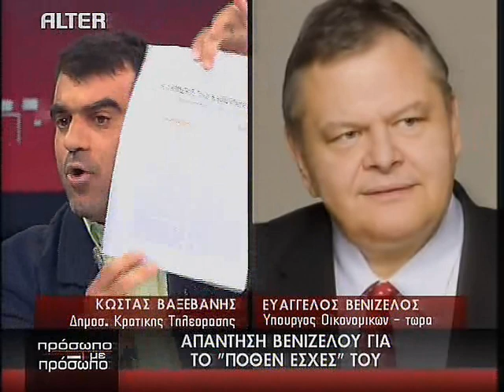Κόντρα Κώστα Βαξεβάνη - Ευάγγελου Βενιζέλου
Κόντρα δημοσιογράφου Κώστα Βαξεβάνη και Υπ.Οικ. Ευάγγελου Βενιζέλου για πόθεν έσχες ελλήνων βουλευτών και άλλες νομοθετικές διατάξεις που αφορούν την Proton Bank.

Απόσπασμα από την εκπομπή "Πρόσωπο με Πρόσωπο" με τον Νίκο Χατζηνικολάου, Alter channel, 17 Οκτ. 2011.

Ακολουθεί ανοιχτή επιστολή του Κ. Βαξεβάνη στον Ευάγ. Βενιζέλο

Κύριε Βενιζέλο,

Αυτά που σας  γράφω τα ξέρετε και εσείς και  εγώ. Τα υποψιάζεται, φαντάζομαι, πλέον και ο κόσμος. Θα περιοριζόμουν στην "αντιπαράθεσή" μας στην εκπομπή του Νίκου Χατζηνικολάου, αν δεν μου πατούσατε τον "κάλο" με αυτό το "είσαι δημοσιογράφος της κρατικής τηλεόρασης και πληρώνεσαι από τον ελληνικό λαό". Εύχομαι να μην εννοείτε αυτό που όλοι κατάλαβαν.

Είμαι λοιπόν δημοσιογράφος και αυτή την εποχή τυγχάνει να εργάζομαι στη Δημόσια Tηλεόραση και όχι Κρατική, όπως την αποκαλείτε εσείς. Έχει ιδιαίτερη σημασία αυτό, γιατί αντικατοπτρίζει την αντίληψη που έχει ο καθένας για την ΕΡΤ. Η δουλειά του δημοσιογράφου είναι να ελέγχει την εξουσία. Αυτή είναι η υποχρέωσή μου, άσχετα αν αυτό δεν σας αρέσει. Το γεγονός επιπλέον πως "με πληρώνει ο ελληνικός λαός" είναι μια ακόμη ευθύνη για μένα, καθώς πρέπει να "αξίζω το μισθό μου". Το συμπέρασμα λοιπόν είναι πως και τους δυο μας πληρώνει ο ελληνικός λαός. Εσάς από το 1989, εμένα για τα 2-3 χρόνια που είμαι στην ΕΡΤ.

Το δεύτερο που ακούστηκε ως απειλή σε αυτή την  εκπομπή είναι πως θα δημοσιοποιήσετε το πόθεν έσχες των δημοσιογράφων. Αμήν! Προς το παρόν δημοσιοποιήστε στο ίντερνετ το πόθεν έσχες των βουλευτών, όπως ορίζει ο νόμος 3979 του 2011 (νόμος Ραγκούση), γιατί ως την ώρα που σας γράφω είσαστε παράνομοι. Θα πρότεινα επίσης να ελέγξετε το "πόθεν" και όχι το "έσχες" των εκατομμυριούχων βουλευτών και βεβαίως να το φορολογήσετε. Είναι πιο ηθικό και αποδοτικό από το να κόβετε συντάξεις των 300 ευρώ. Δεν κατηγορώ κανέναν Έλληνα πολιτικό για κλέφτη. Αλλά ξέρετε τα περί της γυναικός του Καίσαρα. Αν και στην ελληνική Βουλή δίνεται η εντύπωση πως ο Καίσαρας είναι η γυναίκα του βουλευτή, που απλώς έτυχε να έχει προίκα.

Πάμε τώρα στα πιο  δύσκολα. Κύριε Βενιζέλο, είσαστε μια πολύ σημαντική μονάδα αυτού που ονομάζουμε πολιτικό σύστημα. Του συστήματος που ευθύνεται, σε μεγάλο βαθμό, γι αυτό που είναι η χώρα. Μας αρέσει να μιλάμε αορίστως γι αυτό, αλλά εγώ έχω μάθει να μιλώ συγκεκριμένα. Στα υπουργεία που υπηρετήσατε, τα νομοθετήματά σας (ναι, ξέρω είναι της Βουλής, αλλά καταλαβαίνετε τι εννοώ) τα συναντώ συνεχώς σε έρευνές μου, ως "ασπίδα προστασίας" του πολιτικού συστήματος και του ζωτικού του χώρου. Ο νόμος "περί ευθύνης υπουργών", περί μη ευθύνης δηλαδή, είναι δικό σας δημιούργημα.

Λόγω αδυναμίας του Youtube να δεχτεί περισσότερο κείμενο, συνεχίζετε την ανάγνωση στο